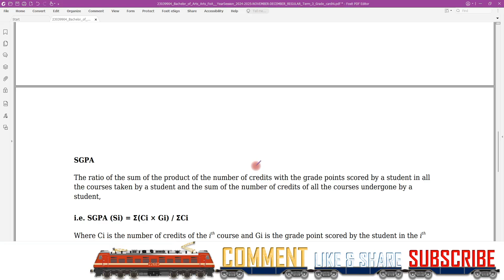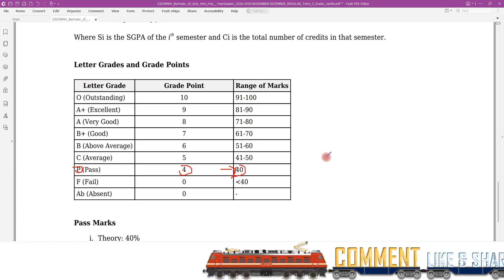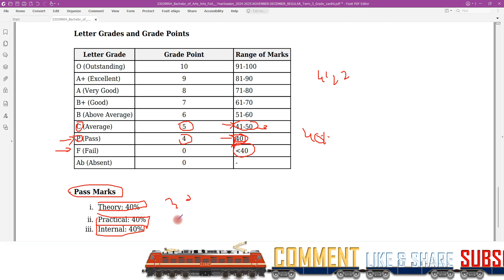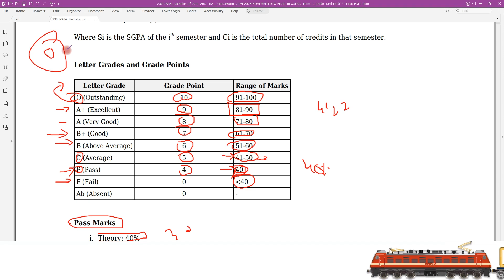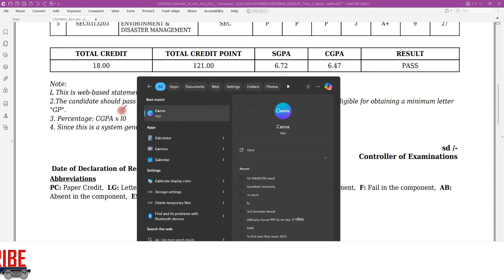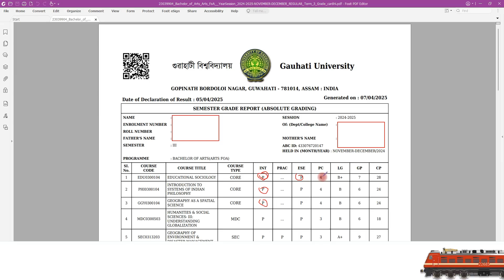Most Important for FYUGP Students 🔴 % কেনেকৈ উলিয়াব? “F” কিয় আহিছে ? পাছ কৰিবলৈ কিমান নম্বৰ লাগে?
how to convert cgpa to percentage gauhati university,
how to convert cgpa to percentage,
how to convert cgpa into percentage,
how to convert cgpa into percentage guwahati university,
how to convert cgpa into percentage in university,
how to calculate cgpa to percentage in gauhati university

🔔 Don't forget to:

    Follow our Whatsapp Channel for instant updates and exclusive content.

Join our learning community and stay ahead in your academic journey!

This video contains content created by E-Pathshala and is intended for educational and informational purposes only.